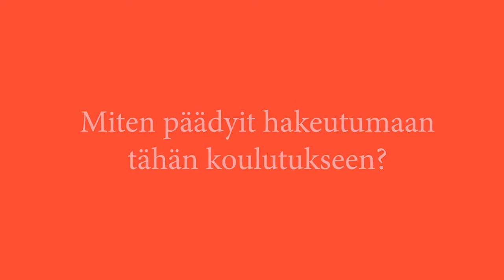MUNPOLKUNI - Insinööri, Konetekniikka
Lue lisää koulutuksesta: lapinamk.fi/konetekniikka